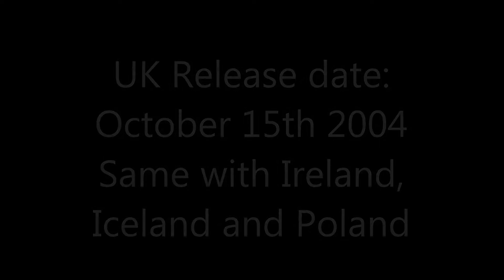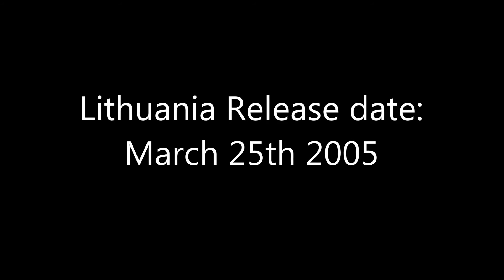Worldwide Theatrical Release Date Database #12 Shark Tale